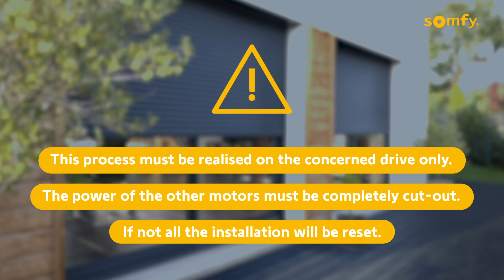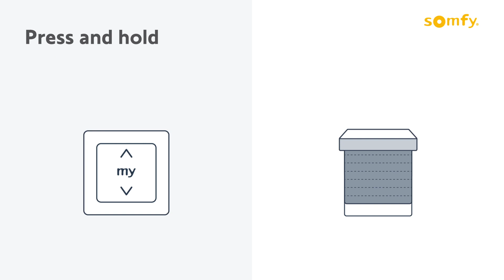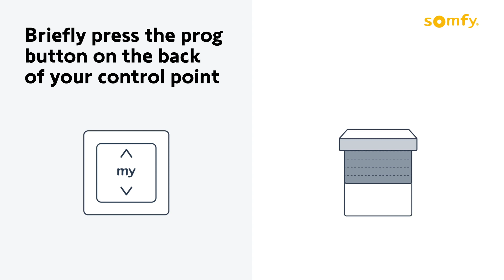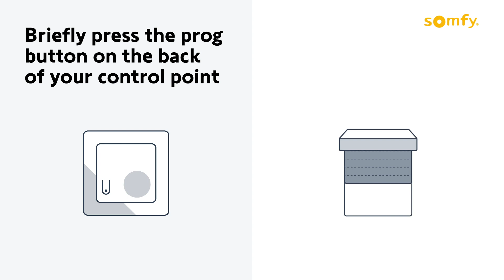How to reset a Somfy radio roller shutter motor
Are you wondering how to reset a Somfy radio roller shutter motor?
Whether it is an Oximo io, Oximo RTS or Altus RTS roller shutter motor, follow these steps:
00:22 Step 1: double power cut-out
01:06 Step 2: resetting
01:38 Step 3: Rotation setting
02:01 Step 4: End limit setting